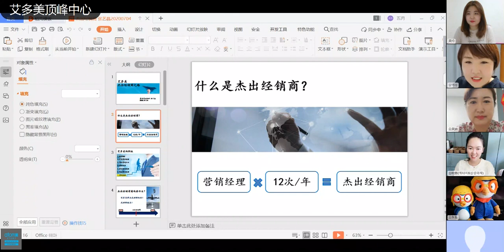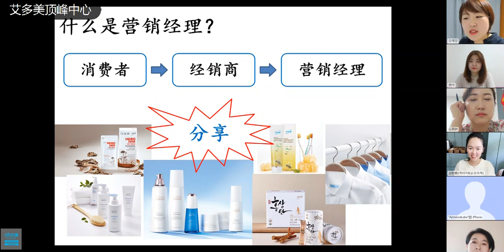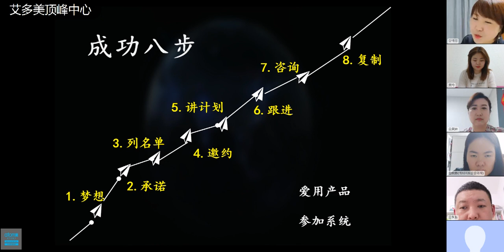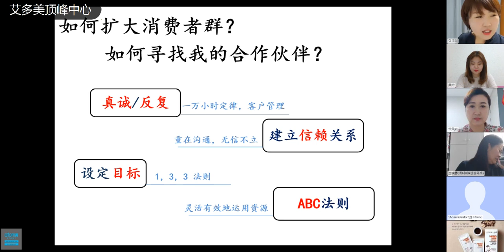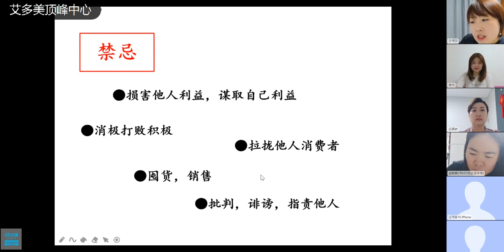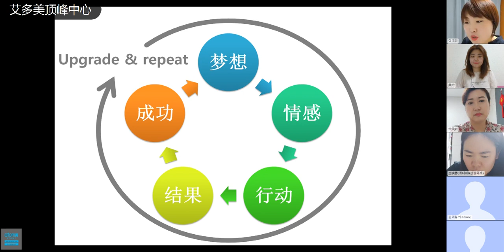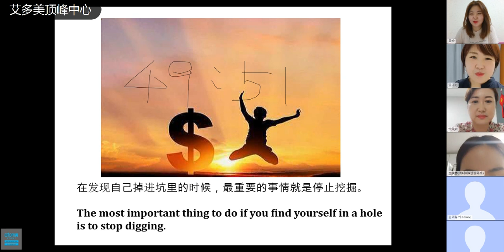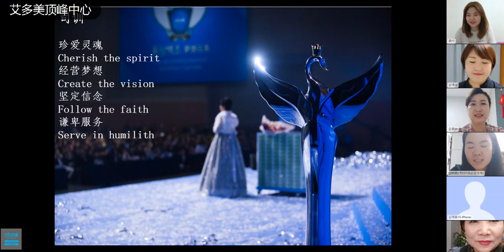애터미TOP 오토 판매사(중국어)/장예정SRM